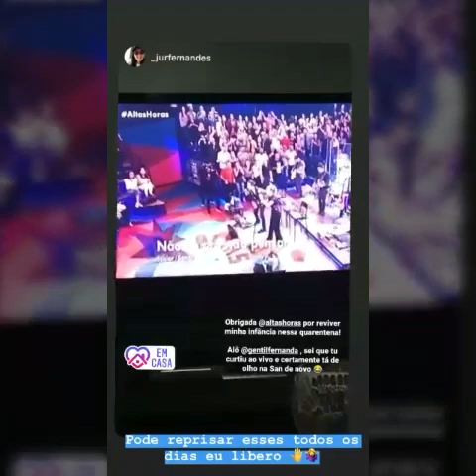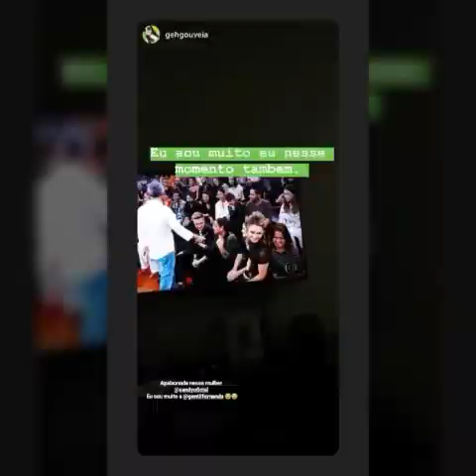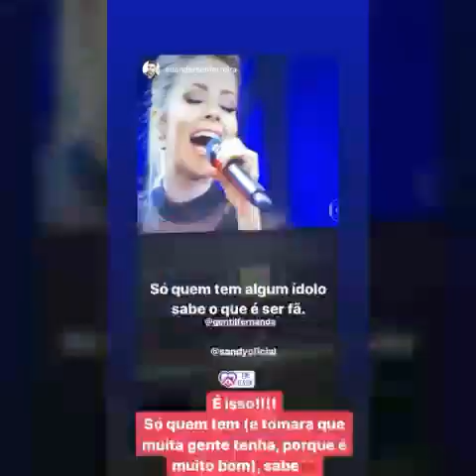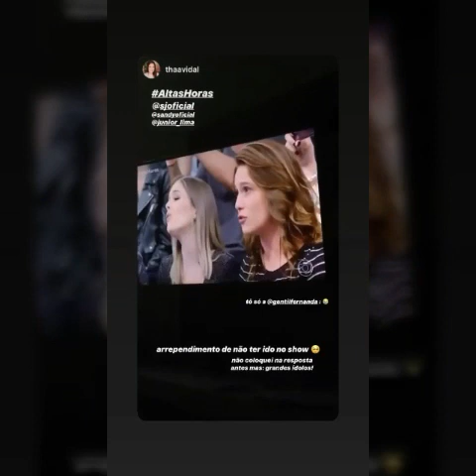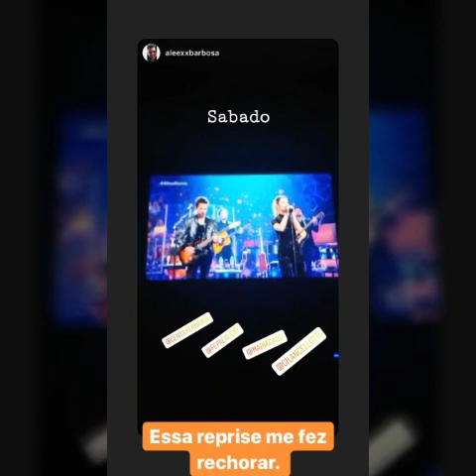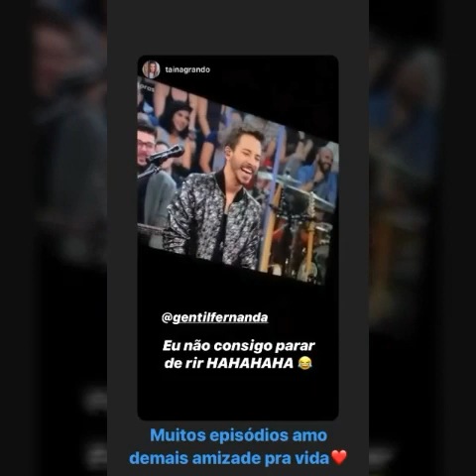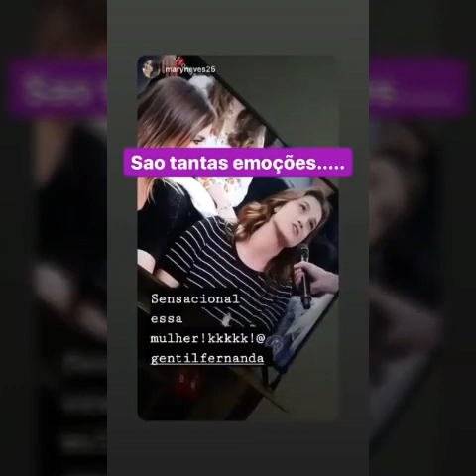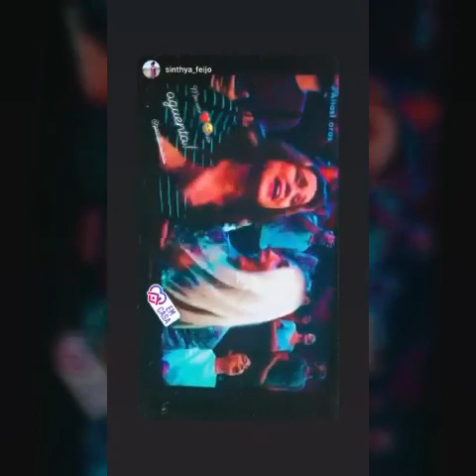Fernanda Gentil DE QUANDO A SANDY TBM ESTAVA NO ALTAS HORAS